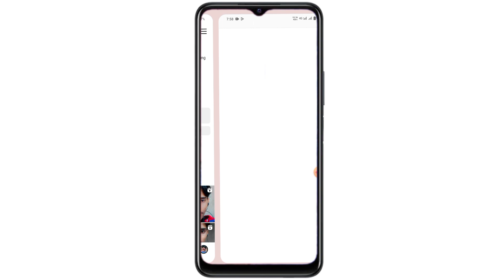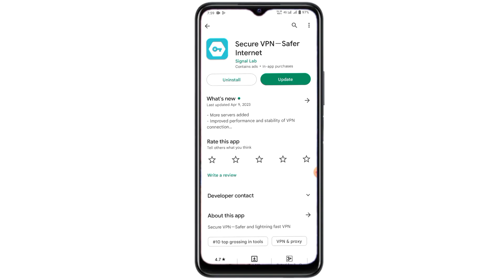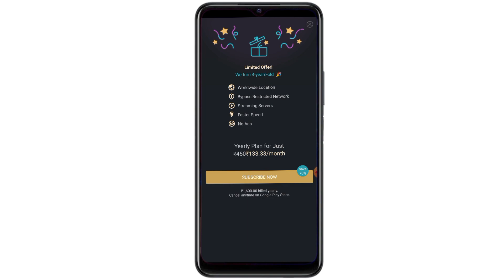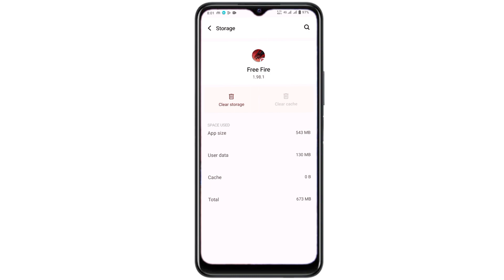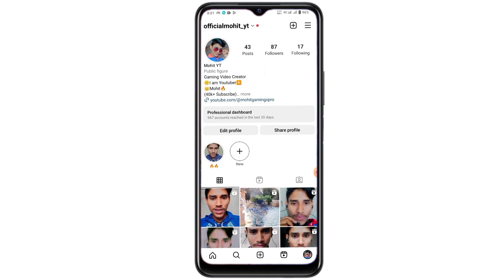Free fire resource download failed please try again later | Resources download problem in free fire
Insta I'd Name👉 @ mahe_sh5260

free fire resource download failed please try again later problem
free fire resource download failed problem
free fire max resource download failed please try again later problem solve
free fire download failed please try again later